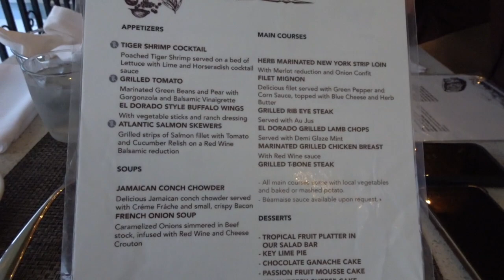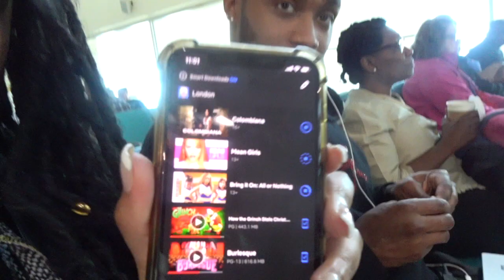BAECATION IN JAMAICA VLOG PT.2 | LONDON LUX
READ ME✨

This video is part 2 to our first baecation for the holidays vlog . We stayed at the grandpalladium in jamaica . I hope its as relaxing and aesthetically pleasing to watch as it was to experience. Turn those post notification bells on & I'll see you in my next one! XO

-LONDON LUX💖

Stevenson MD 21153